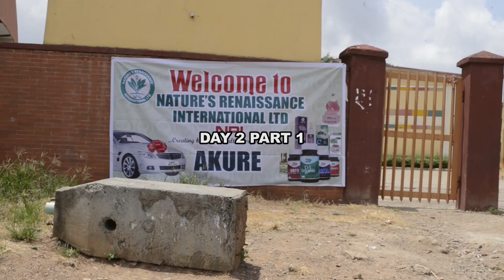Akure Mega Seminar | Day Two: A (May 2023)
In this exciting seminar, NRI brought the community together in Akure for a mega event that showcased the power of natural wellness, business growth, and transformation. We shared insights, success stories, and breakthroughs in health and wealth creation through NRI’s innovative products and opportunities.

The event featured:
• Powerful testimonies of health transformation.
• Strategies for building wealth and achieving financial freedom.
• NRI’s vision for a healthier, wealthier Africa.

By the end of the seminar, participants left inspired and equipped with the tools they need to succeed with NRI.

About Us:
Nature's Renaissance International (NRI) is dedicated to empowering individuals through natural health solutions and wealth-building opportunities.